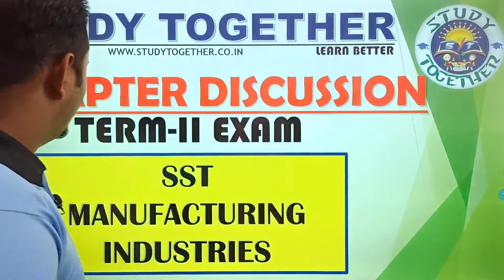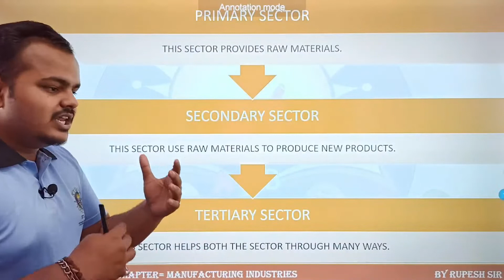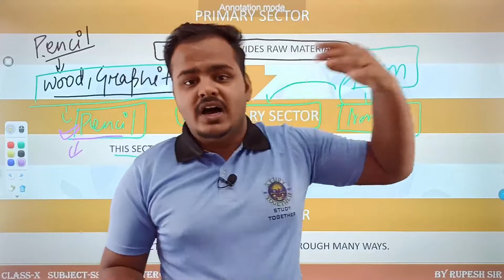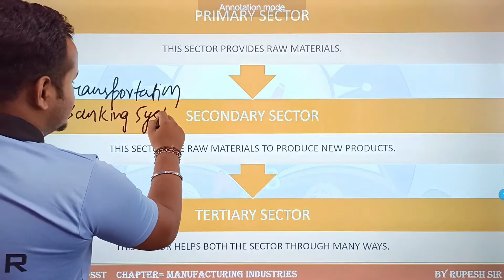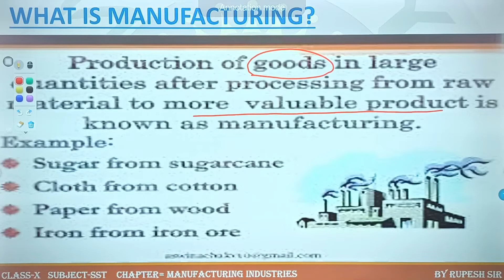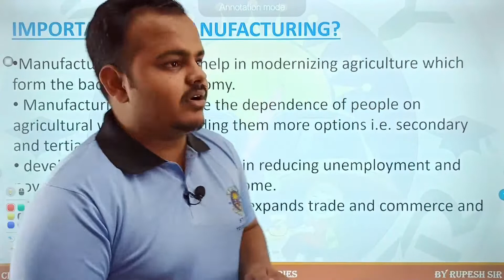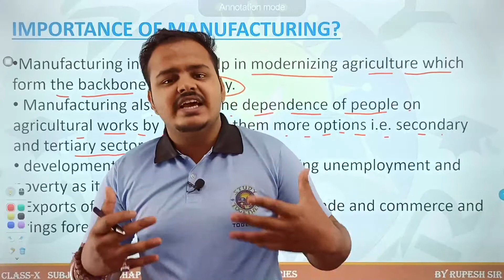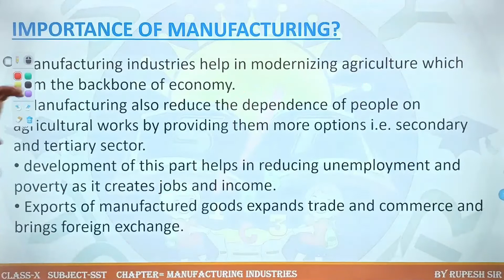GEO |MANUFACTURING INDUSTRIES|SECTORS & ITS IMPORTANCE |CLASS X|PART- 1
In this video we have taught about the types of sectors i.e. Primary, Secondary & Tertiary and Its importance.

STUDY TOGETHER
GEOGRAPHY
MANUFACTURING INDUSTRIES
SECTORS & ITS IMPORTANCE
 CLASS X
PART- 1